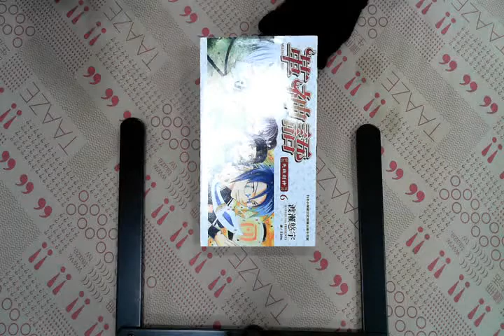TAAZE｜革神語～天啟劍神～（6） 二手書書況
TAAZE｜讀冊生活網路書店「革神語～天啟劍神～（6）」，找二手書請至